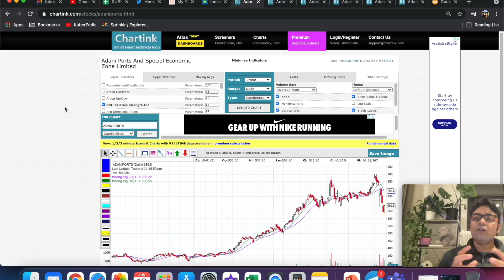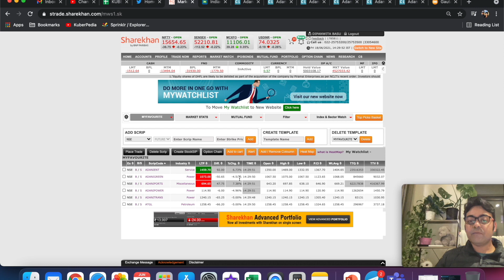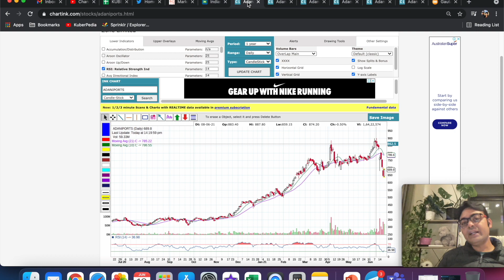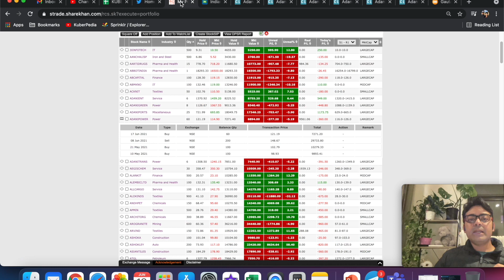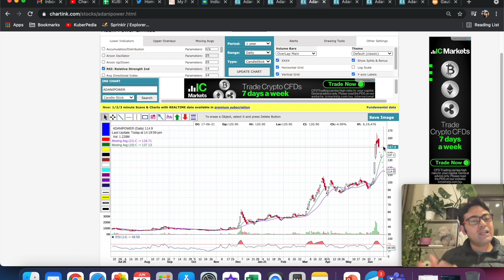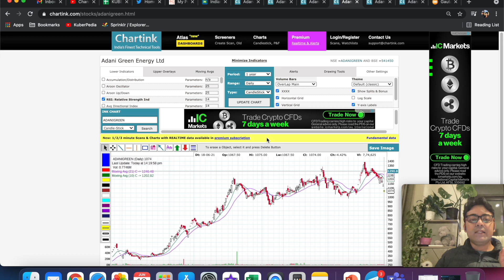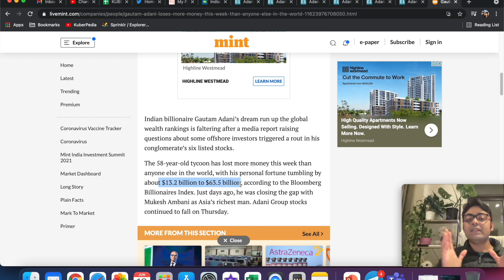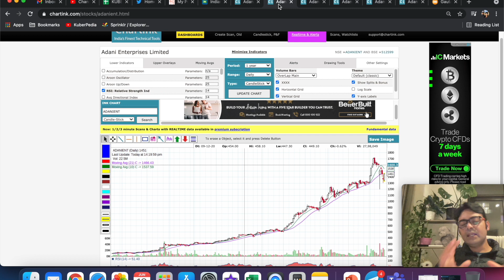ADANI GROUP में क्या kare ? WHAT TO DO WITH ADANI GROUP SHARES || ADANI GROUP SHARE ANALYSIS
Learn the Bascs of Stock market from scratch